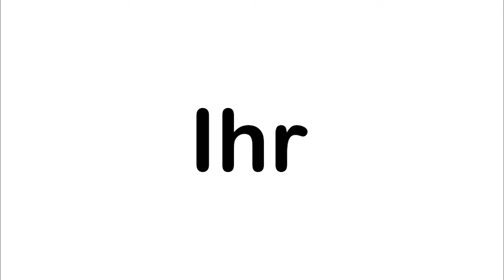großes Gravitrax Gewinnspiel - Spirale zu gewinnen - Bahn bauen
Hier ist nun das Gewinnspiel, ihr könnt eine neue Gravitrax Spirale gewinnen. Ihr müsst nur eine Bahn bauen, und hier sind nochmal die Regeln:
- max. 8 Grundplatten
- Grundplatten besonders angeordnet
- keine 3d- Teile
Bis zum 28.7. auf YouTube hochladen und an mit einer Einwilligung, dass ich die Bahn in einem Livestream zeigen darf + Lösung des Rätsels.
Viel Spaß!